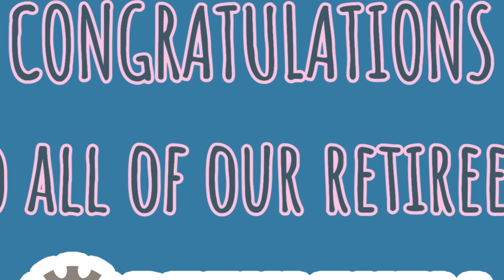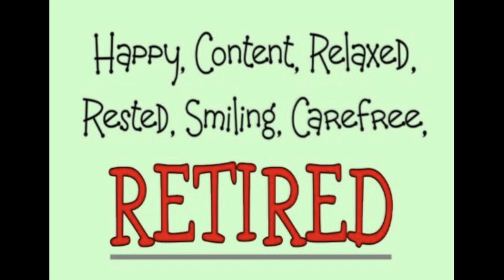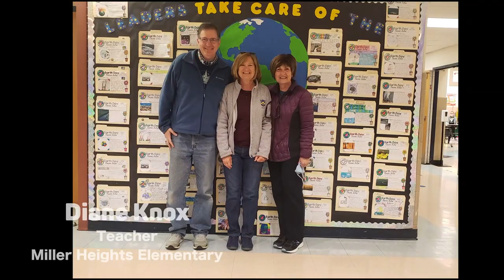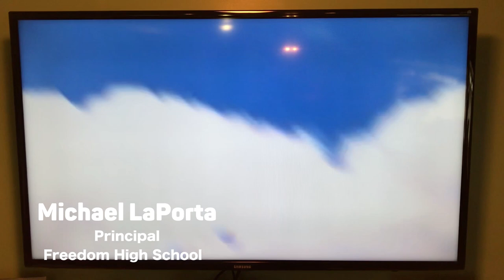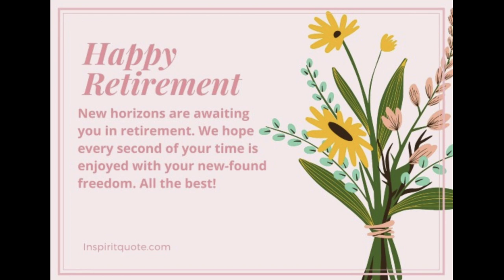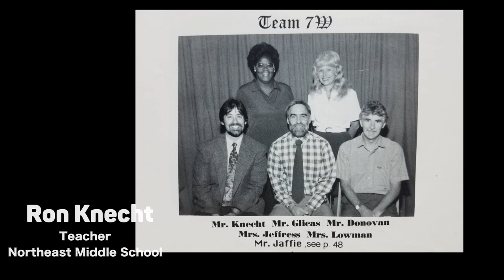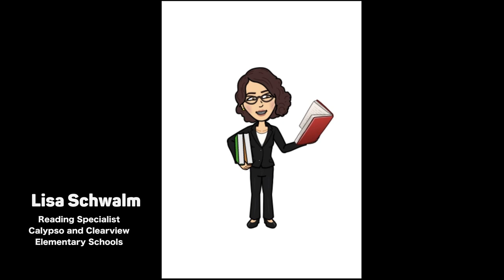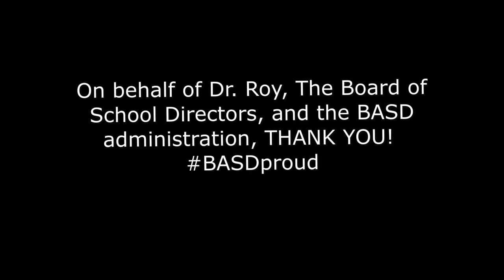Bethlehem Area School District Retirees 2021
On behalf of Dr. Roy, the Board of School Directors, and the BASD Administration, thank you for your years of work at BASD and congratulations on your retirement!